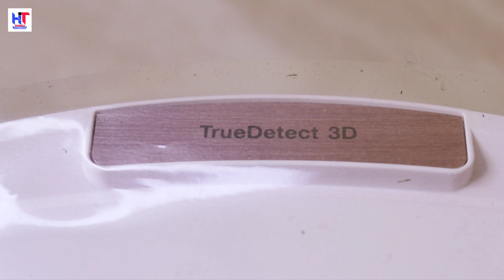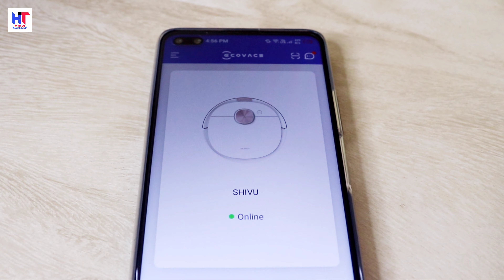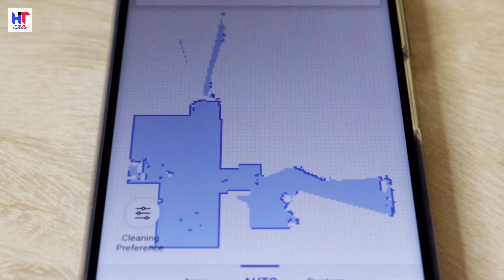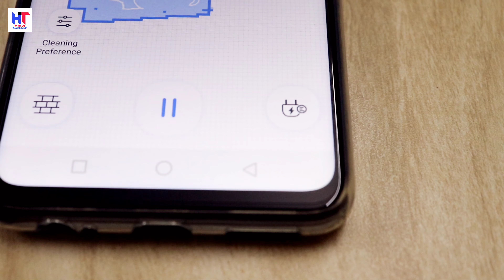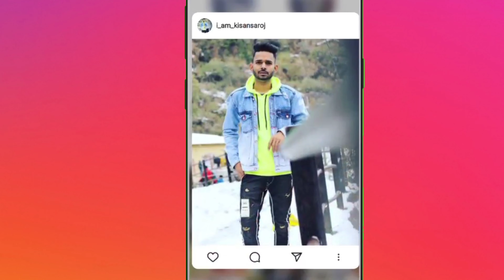50 हज़ार का Robot सबकुछ करेगा | New Ecovacs Vacuum & Mopping Robot | Hindi Tutorials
Hello,
Dosto Apko ye robot Kaisa laga comment box me jarur batana ! Video pasand ayegi to like aur share jarur Karna !

Get 2000 instant Discount on Amazon Here is code EVSOZMOT83

Discount Last Date is 31/1/2021